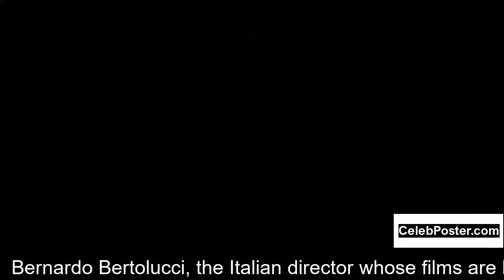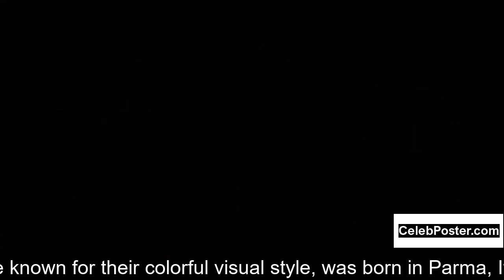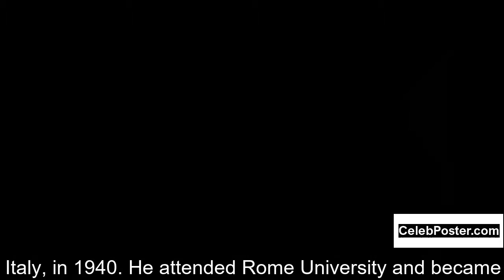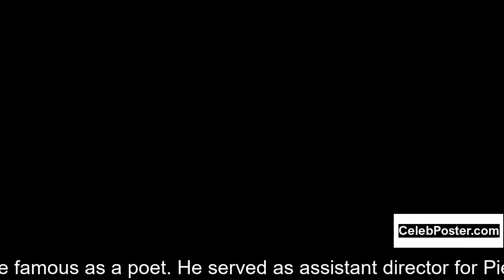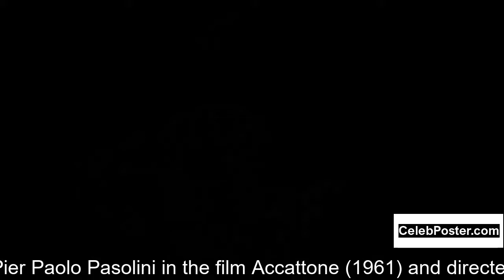Bernardo Bertolucci biography